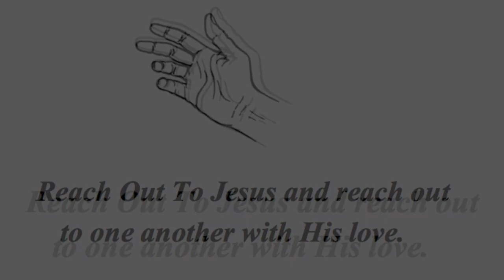Matthew 13 ~ "The King's Parables"